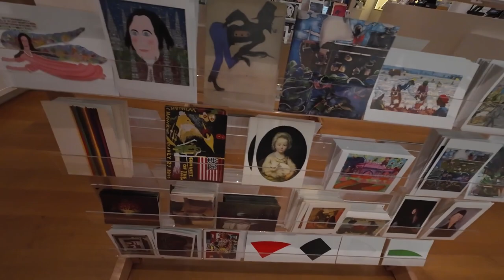Atlanta High Museum of Art - Georgia - Midtown Atlanta.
Now I won't need to worry about copy rights any more hahahaha. well its not like my videos are making any money lol.

I have also experimented with different camera settings, and I think I have found the perfect one. From now on this is how I will film my videos until I find something better.
1080P60FPS0EV1/100Shutter100-6400ISO
AUTOexposureAUTOwb

I will credit the music below in the order that it is played.

"Lonely" Day by Telecasted.
"Faultlines" by Asher Fulero.
"Simple" by Patrick Patrikios.